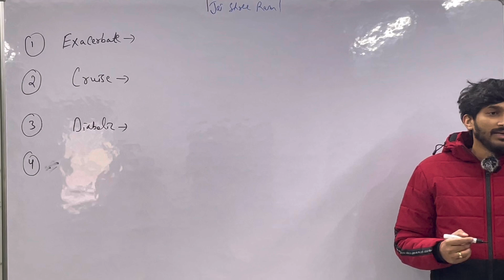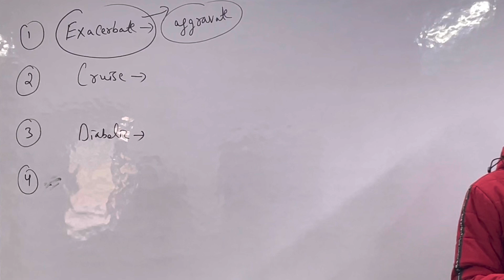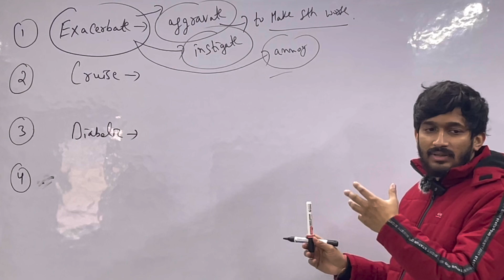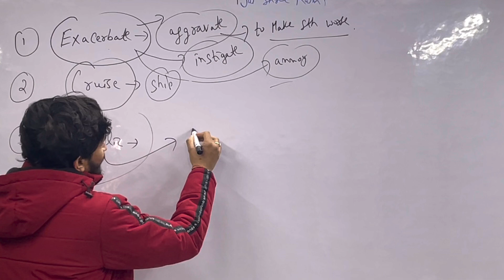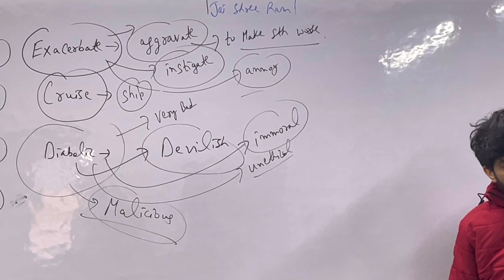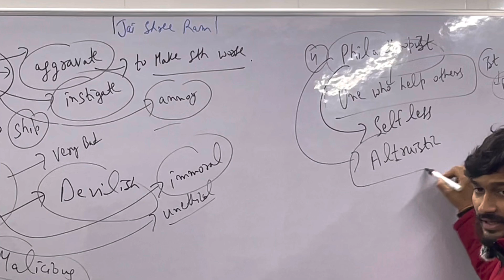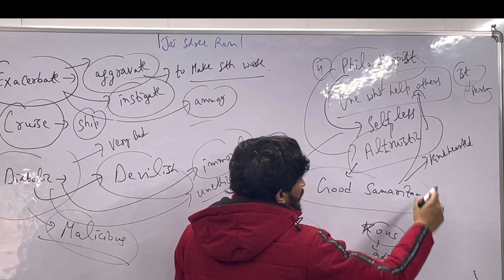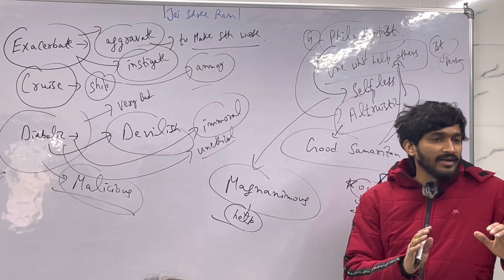New Vocab class 1 for SSC CGL/CPO/CHSL/MTS/DSSSB/CUET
Learn vocab class 1 for SSC CGL/CPO/CHSL/MTS/DSSSB/CUET